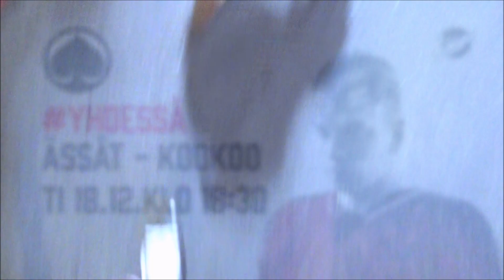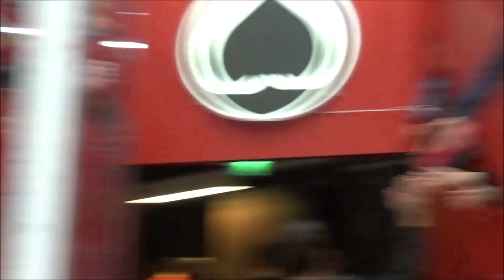Aftergame SHOW 14.12.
Ässät-Jukurit 3-1
Katso yleisön ja joukkueen yhteiset voitonjuhlat!